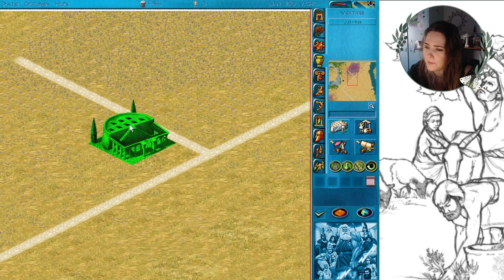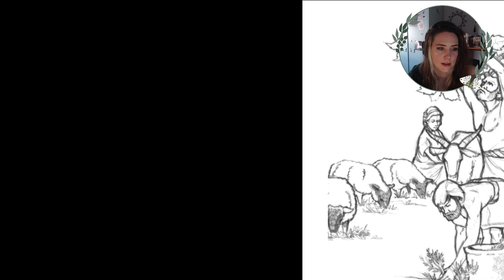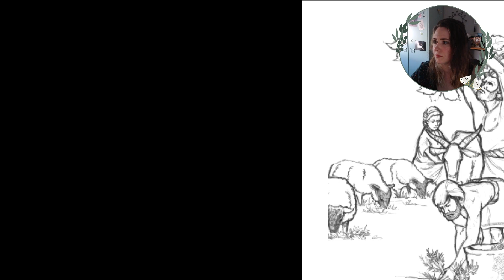Herrscher des Olymp: Zeus | Stream vom 23.01.24 | RETRO Spaß mit vankotte | 1/2